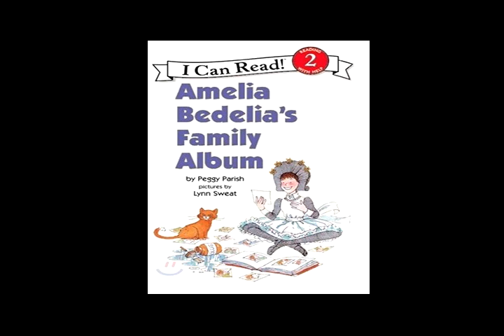Amelia Bedelia's Family album